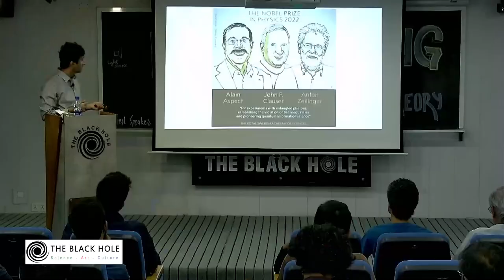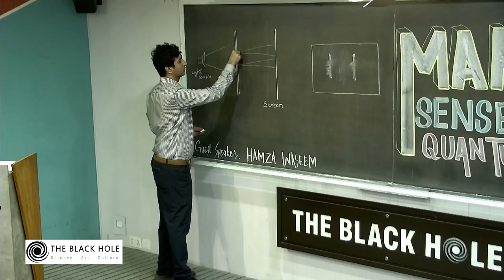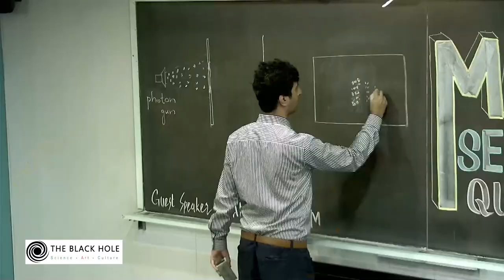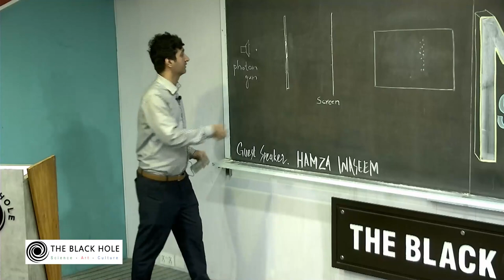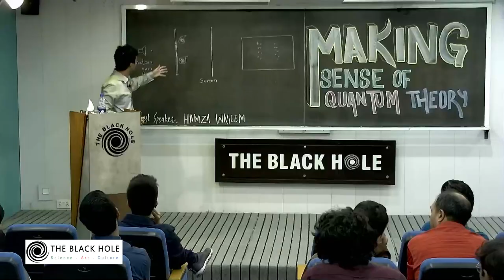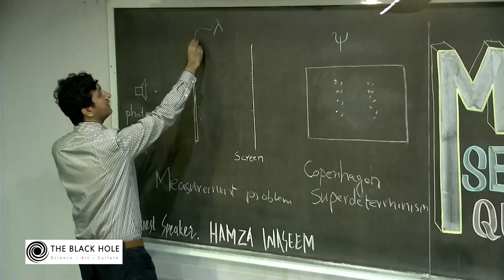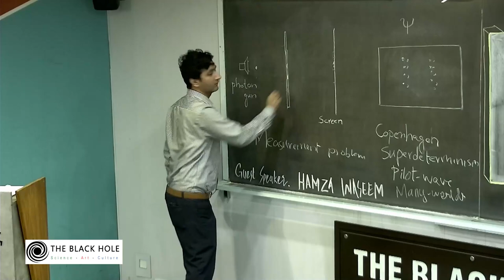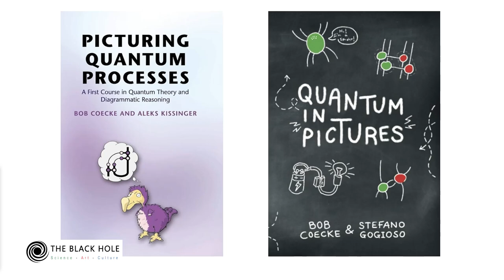Making Sense of Quantum Theory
The 2022 Nobel Prize in Physics was welcome news, but the official press release from the Nobel committee ruffled some feathers. The speaker will recap the episode and show that even if we put aside the technical mistake in the press release, there remain some strong views about how to interpret the Nobel-prize-winning experiments. He will use this as an opportunity to segue into a discussion of ‘interpretations’ of quantum physics. Having surveyed some well-known interpretations, he will discuss his recent work in this area and how it fits into the overall programme of making sense of quantum physics.

About the Speaker:

Muhammad Hamza Waseem is pursuing a DPhil in Physics at the University of Oxford. His studies are funded by a Rhodes Scholarship. His research revolves around quantum structures, applied category theory, natural language processing, and magnonics. During his undergraduate studies in electrical engineering at UET Lahore, Hamza helped develop the first lab for single photon quantum physics in Pakistan. He also co-authored a book ‘Quantum Mechanics in the Single Photon Laboratory’ published by the Institute of Physics (IOP), UK.

Keen on public engagement with science, Hamza has helped organise the Lahore Science Mela, the biggest annual science festival in Pakistan. He co-founded Spectra—an online magazine aimed at training popular science writers in Pakistan. For science popularisation, Hamza has been awarded the 2021 Diana Award and was highly commended at the 2021 SEPnet Public Engagement Awards.

At Oxford, Hamza teaches mathematics and physics at Mathematical Institute and Department of Computer Science. He has also been a Lecturer in Physics at Magdalen College. He is a Research Scientist at Cambridge Quantum and Research Fellow at Global Centre for Advanced Studies, Dublin.
ommittee ruffled some feathers. The speaker will recap the episode and show that even if we put aside the technical mistake in the press release, there remain some strong views about how to interpret the Nobel-prize-winning experiments. He will use this as an opportunity to segue into a discussion of ‘interpretations’ of quantum physics. Having surveyed some well-known interpretations, he will discuss his recent work in this area and how it fits into the overall programme of making sense of quantum physics.